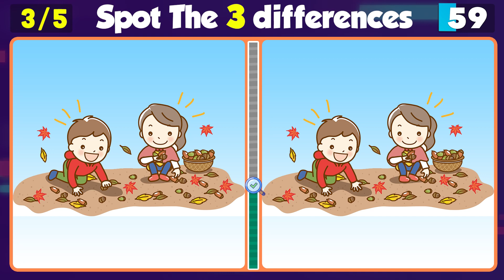Spot the Difference | Easy to Hard Find the Difference Puzzles | Ep47 | Riddles Q